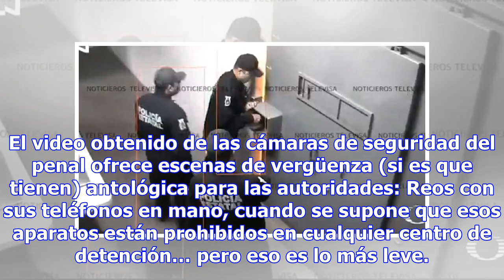Así fue como custodios del penal de Aguaruto liberaron a reos de alta peligrosidad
Ya ni siquiera se puede hablar de “fuga”. Lo que ocurrió en el penal de Aguaruto, Sinaloa, fue una d...